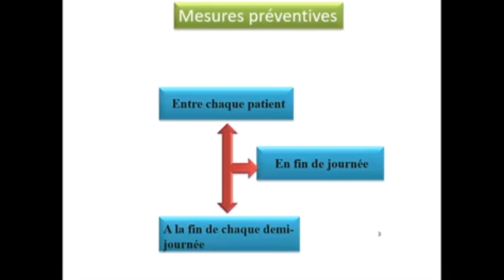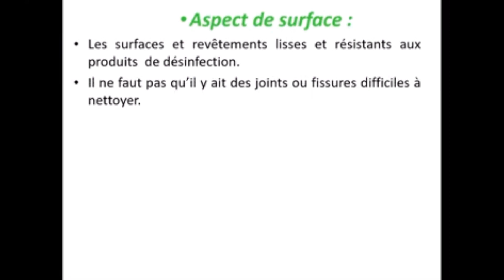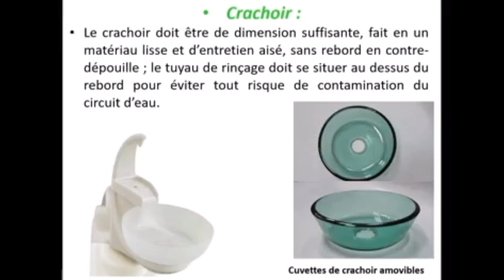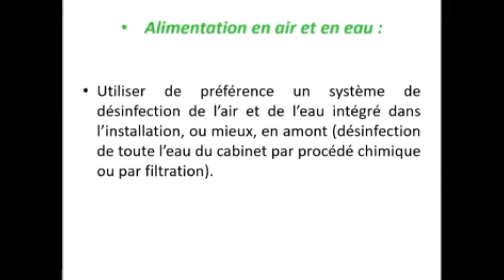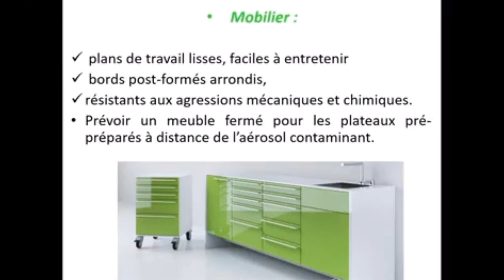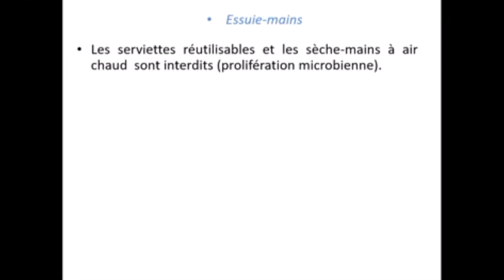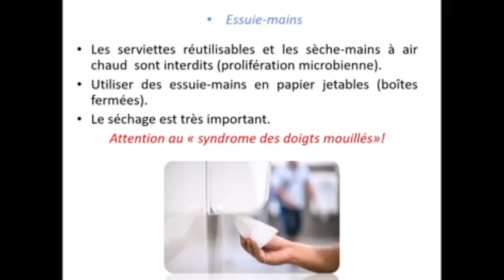Hygiène et entretien de l'unit dentaire #dentistry